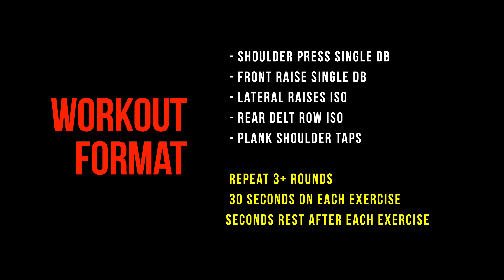ONE Dumbbell Only Shoulder Workout for Men (Workouts with ONE Dumbbell) | Single Dumbbell Exercises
In this video Tony Gonzalez takes you through a  follow along at home one dumbbell only shoulder workout for men with a single dumbbell. This at home one dumbbell shoulder workout for men is 5 dumbbell shoulder exercises in total and is the best shoulder exercises and workouts you can do at home for men. These are the best shoulder exercises if you have no bench equipment, only one dumbbell and want a great shoulder workout from home!

- Shoulder Press Single DB
- Front Raise Single DB
- Lateral Raises ISO
- Rear Delt Row ISO
- Plank Shoulder Taps

🚀 Each Chest Exercise is performed for 30 seconds
⏰ Rest is 30 seconds after each exercise

Give this one a try and let me know what you thought down below!